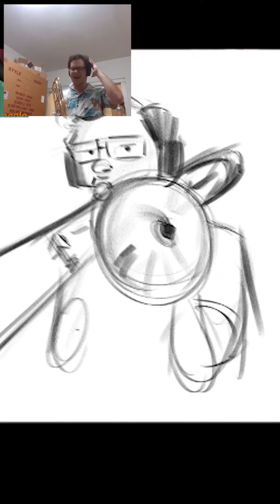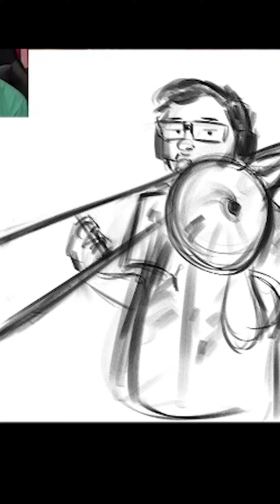OMEGLE SHORTS: Part 6